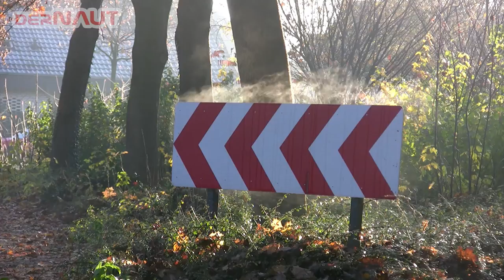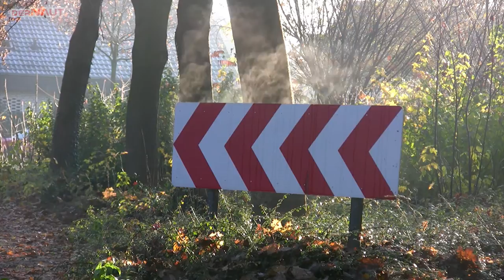Heated traffic sign? - Beheiztes Verkehrsschild? - Die Niederrheiner spinnen! (FREE STOCK FOOTAGE)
Dieses Verkehrszeichen kommt durch die Wärme der Sonne ins Schwitzen...
Traffic sign becomes hot from the sunshine

Filmed with Camcorder Canon HV20

If you use it in something, I would love to see it. Post this link in your video info like here: